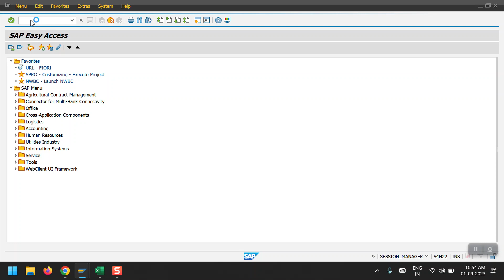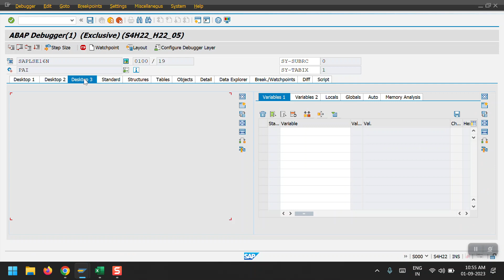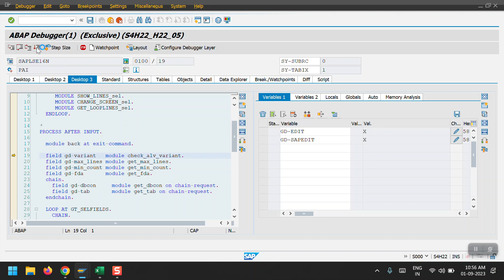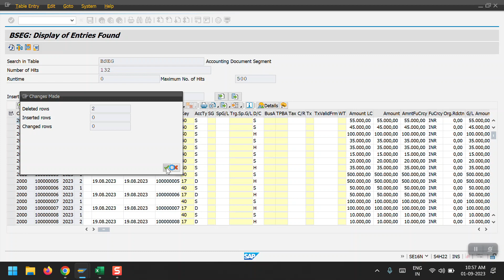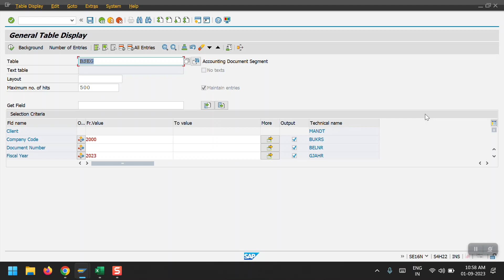Delete Entries From Database Tables in SAP